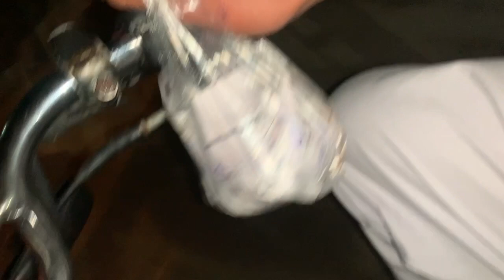Mera water proo shoes ka kmaal 😂